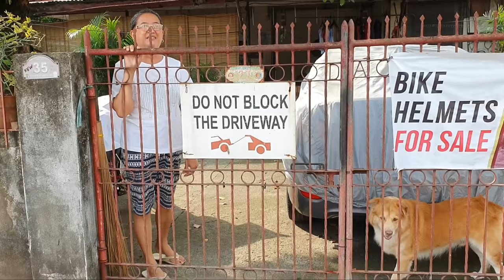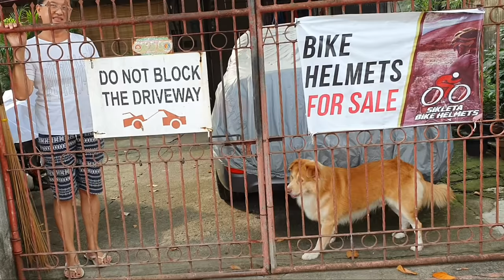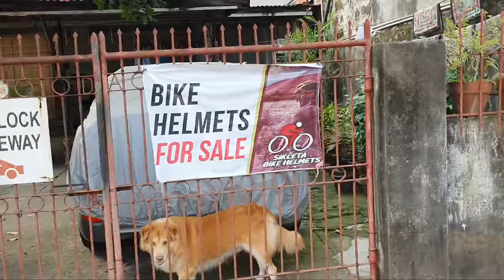EXCESSIVE BARKING | ETO NA ANG SOLUSYON